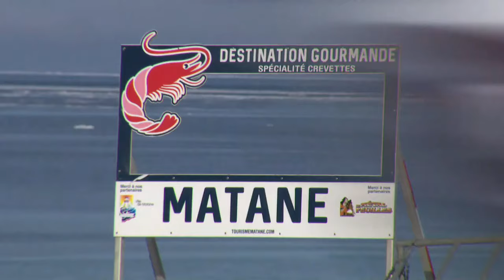Élections fédérales: Diane Lebouthillier brigue un 4e mandat - Reportage